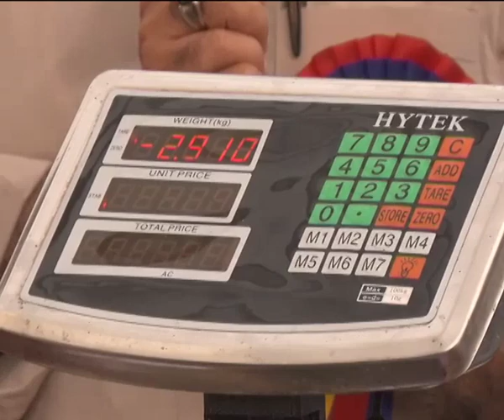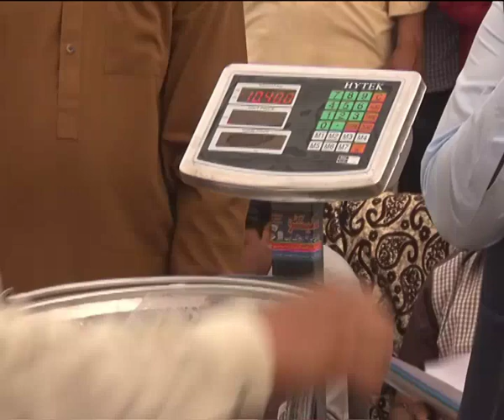milk competition Final in pakistan 2019|| Agriculture universiti || nili Ravi Milk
Milk competition Agriculture Universe Faisalabad Info birds& Pet Medication